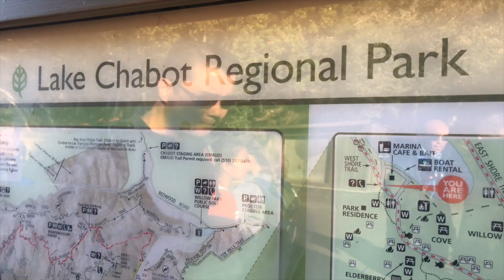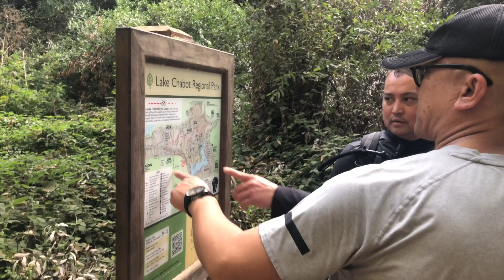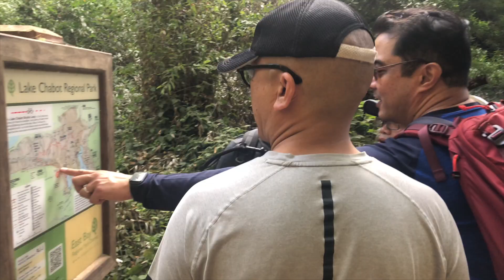Lake Chabot Regional Park Hike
Join the Hikey Hike Crew as we take on the West Shore, Bass Cove, Columbine, Honker Bay, East Bay Loop Trail at Lake Chabot.